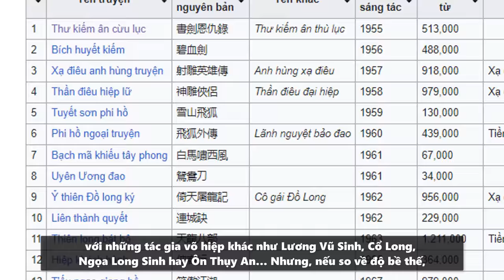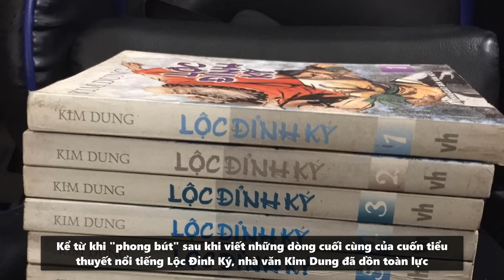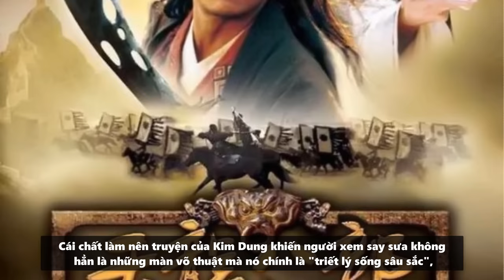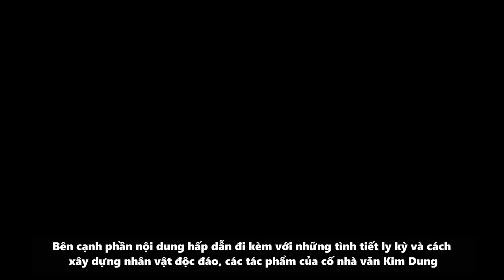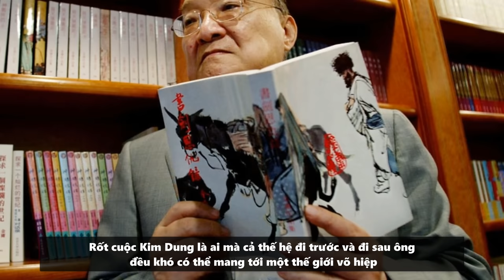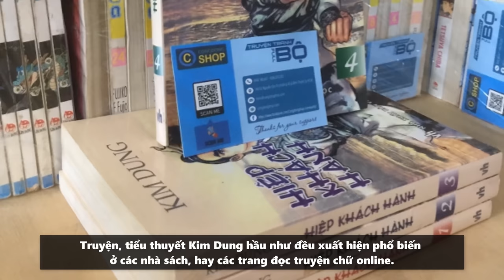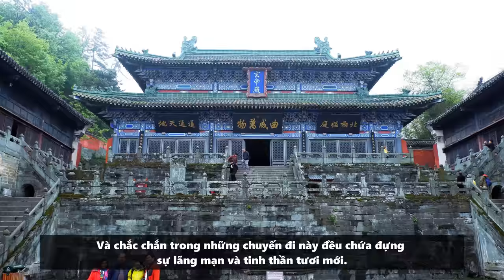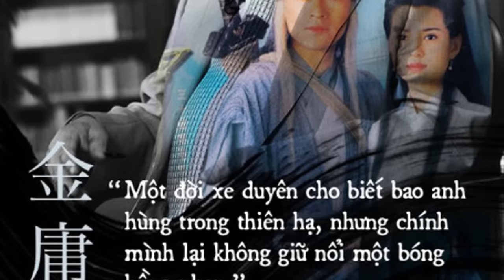Tiểu sử Kim Dung | Tìm hiểu sâu Kiếm hiệp Kim Dung | Lịch sử Trung Quốc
nếu là tín đồ phim võ hiệp thì chắc hẳn không ai không biết đến nhà văn Kim Dung thông qua các tác phẩm nổi tiếng như Thiên Long Bát Bộ, Ỷ Thiên Đồ Long Ký, Tiếu Ngạo Giang Hồ, Thần Điêu Đại Hiệp và rất nhiều tác phẩm kinh điển khác. Thế nhưng có lẽ nhiều người chỉ biết Kim Dung là nhà văn và có những tác phẩm như thế. Để hiểu rõ hơn về tiểu sử, cuộc đời, thành tựu, cũng như giá trị ảnh hưởng của ông đến nền văn hoá Trung Quốc và văn hoá nhân loại nói chung thì xin mời quý vị cũng theo dõi video.

Quý vị và các bạn đang theo dõi video trên kênh Bách Khoa Sử Ký. Chúc quý vị nhiều sức khỏe !
© Copyright by Bách Khoa Sử Ký

Lịch sử Việt Nam, Lịch sử Thế giới, Kiến thức đời sống, Nhân vật, Sự kiện.v.v..